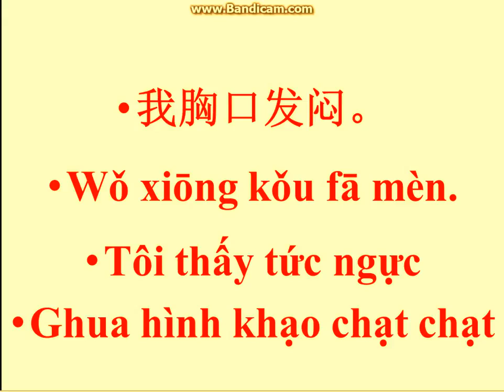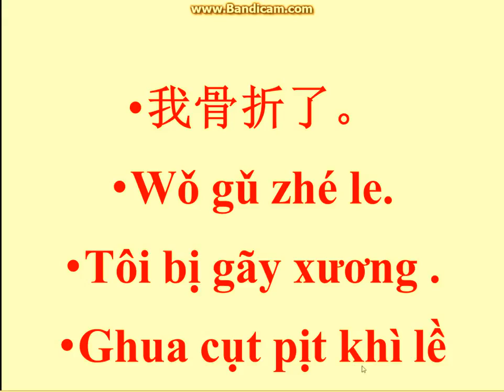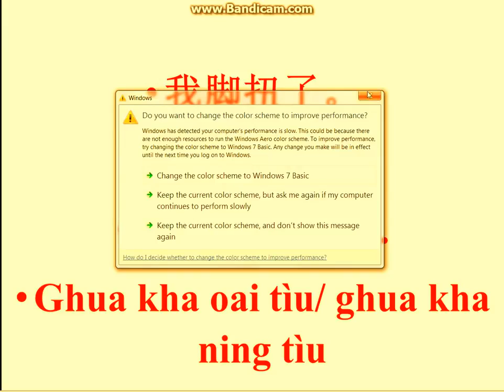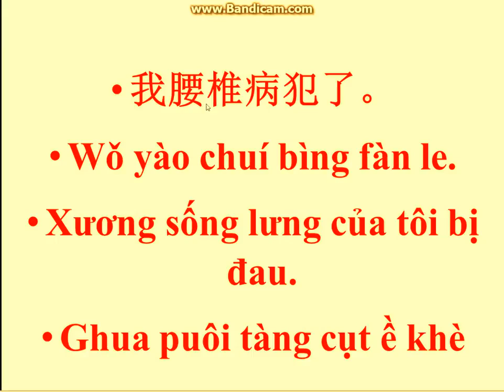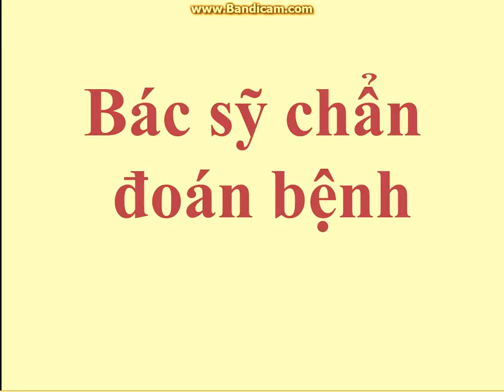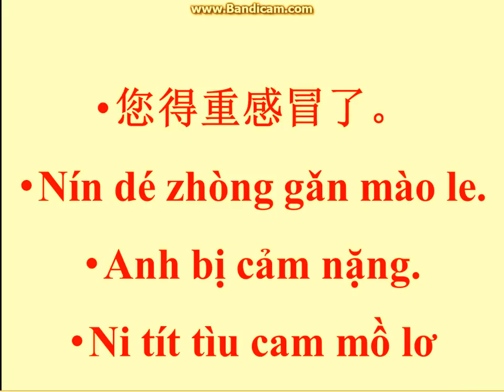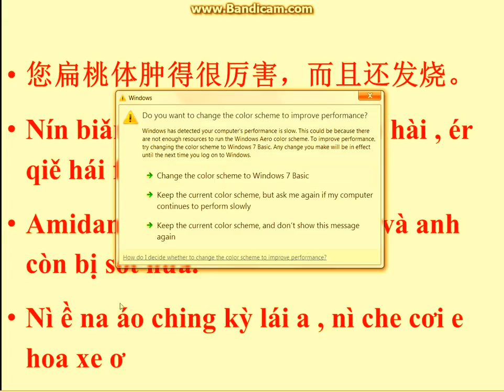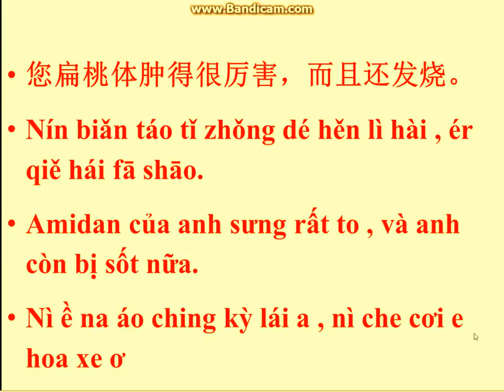Tiếng Trung cho người đi giúp việc 1